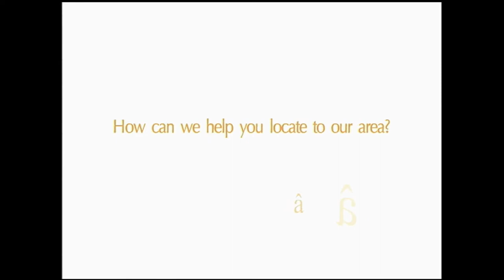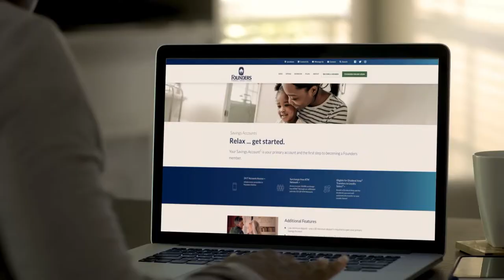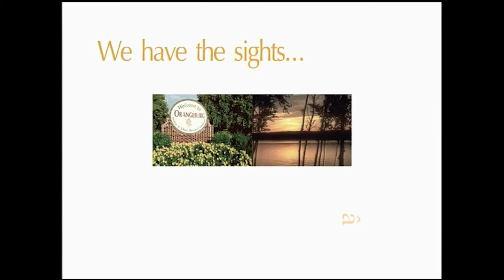The Buddy Pough Show: Week 2 versus Clemson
The show will air on Bally Sports Southeast, formerly Fox Sport Southeast each week on Wednesday's at 6 p.m. (ET) and re-air on Friday's at 6:00 p.m. (ET). The show will feature a 30-minute segment and game highlights along with SC State head football coach Buddy Pough and longtime host Ernest Robinson. The weekly coaches show offer insights of bulldog football and take fans behind the scenes of SC State Athletics. Check your local cable provider for more details.